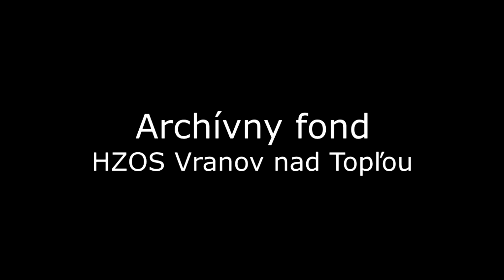Štefan Višňovský, FSk Zamutovčan, (Šaffova ostroha 2013)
Štefan Višňovský, FSk Zamutovčan, Zámutov
(Šaffova ostroha 2013)
Višňovskoho verbunk
Kamera: Štefan Kocák